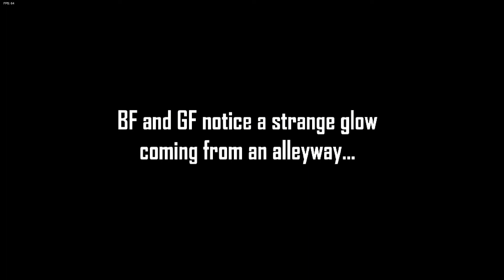FNF Vs Smoke 'Em Out Struggle! [FULL WEEK+]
A good mod go download it! site: Gamebananna